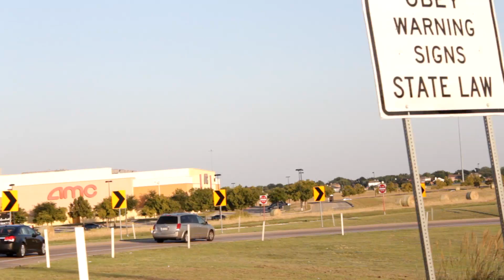ALMOST GOT IN A WRECK!!!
Thumbs up For my first vlog !